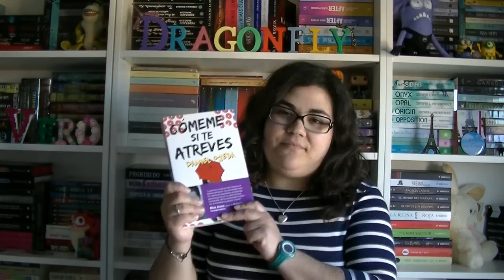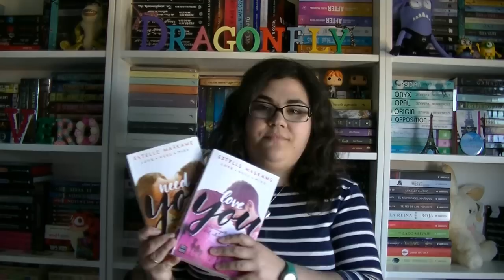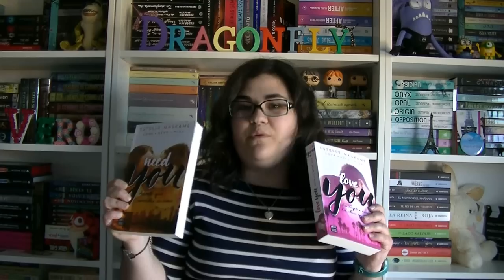BOOK HAUL ABRIL 2016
✎Lista de deseos

♥︎ Muchas gracias por vuestro tiempo y vuestros comentarios ♥︎